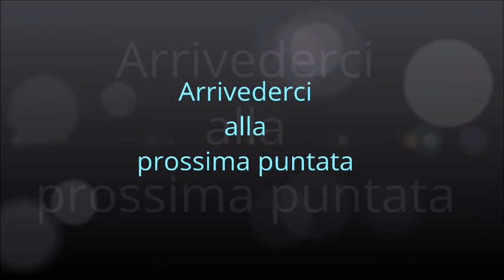Laboratorio di approfondimento: L'Ambiente (parte 2a) – 5a Puntata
La Scuola diocesana di impegno socio-politico desidera accompagnare la nostra comunità verso le Elezioni Regionali del 2020.